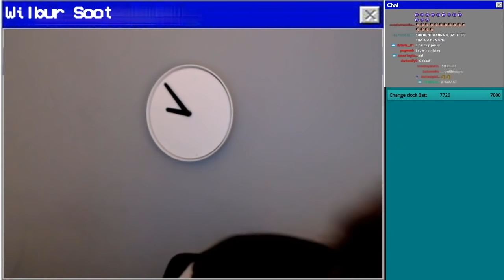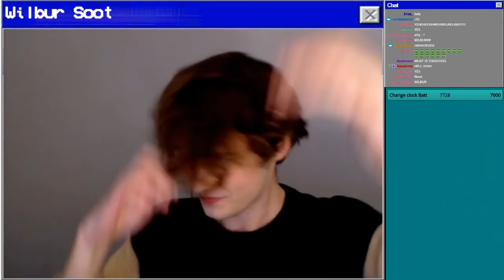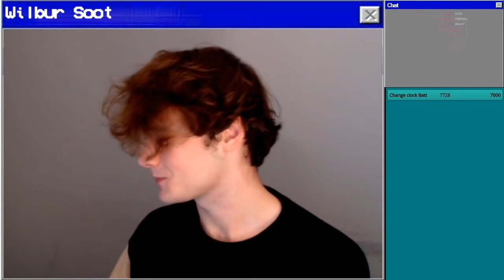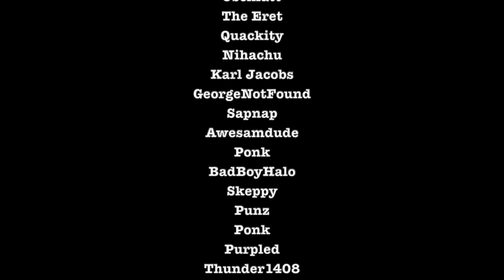The Manberg VS Pogtopia War | Dream SMP Finale (ALL Perspectives)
Dream SMP War | Manberg VS Pogtopia | Season 1 Finale (ALL Perspectives)

The time has come. For Pogtopia to reclaim Manberg. The Season 1 finale. Recorded on the 16th of November, 2020.

All the music used in this video is from storyblocks.com and they don't let you download it without a subscription, but here are links to each song on the website!

Funky music from apple music library
Mellohi from Minecraft
Transparent pictures (no longer available)
C418 Blocks from Minecraft

New episodes will be published every 2-3 days (or earlier if i can)!

Thumbnail partly based on a wallpaper created by XG_PRO on novaskin :)

Many thanks to the Dream Team and the others on the SMP for creating the best content for us.